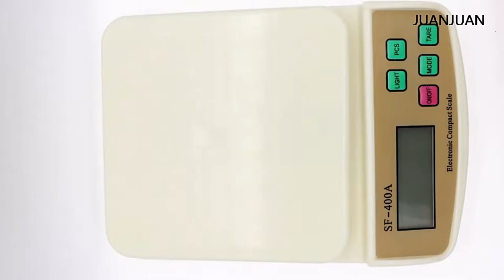Digital Multi-Purpose Kitchen Weighing Scale (SF400A)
Healthy diet is an essential part of everyday life, do you want to join the ranks of healthy eating or are you worry about how to choose a digital kitchen scale. Please pay attention to this digital kitchen scale, it will be your best choice. This is a professional scale designed for kitchen, mail room or even your workshop. It has a large washable tray for routine cleaning. It ensures accurate weighing even in high humidity areas as its splash-proof design.